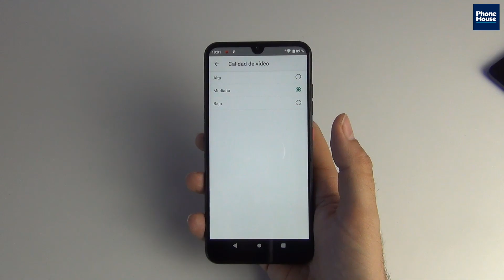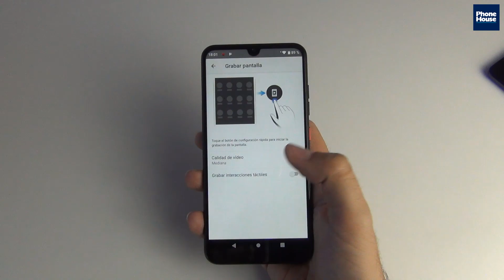TIP: Grabar pantalla en ZTE V10 Vita